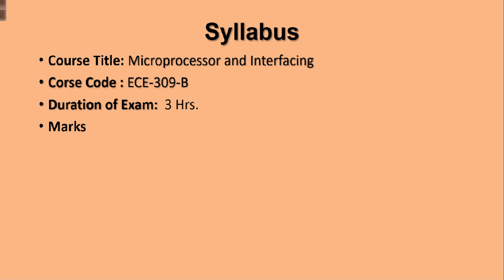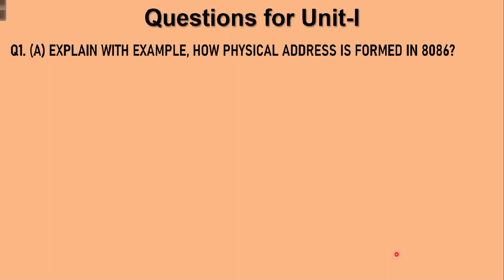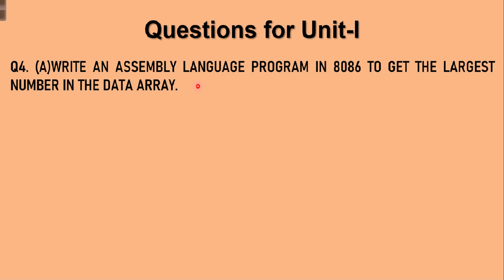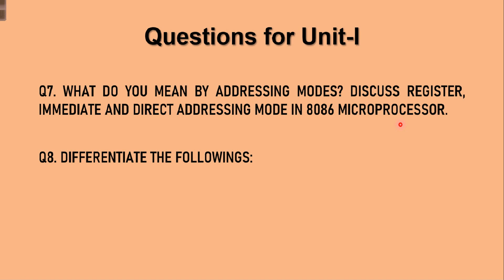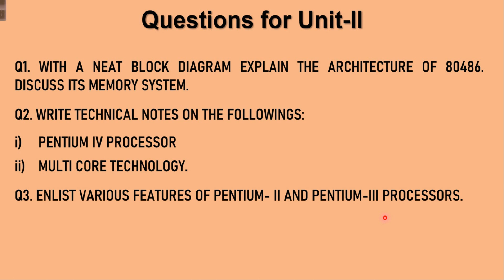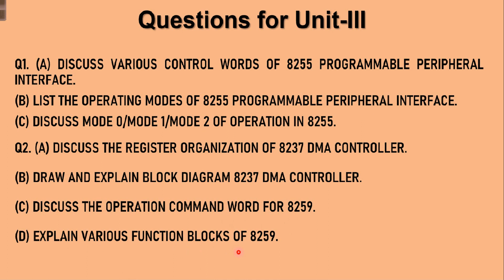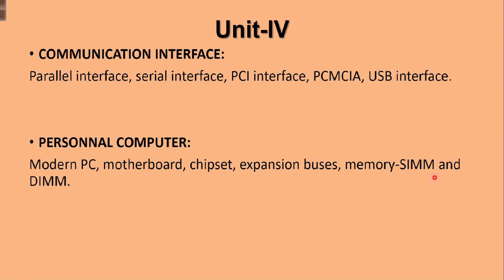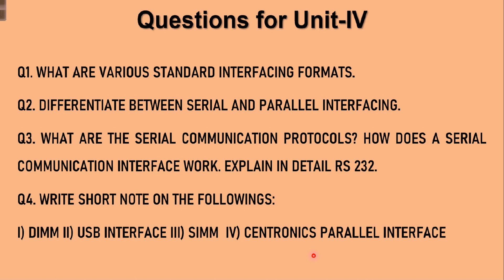HOW TO PREPARE FOR MICROPROCESSOR THEORY EXAM?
This video will help you to prepare for theory exam of microprocessor and interfacing subject. Unit wise questions prepared which may come in the exam. by following all instructions given in this video you may perform better in the exam.